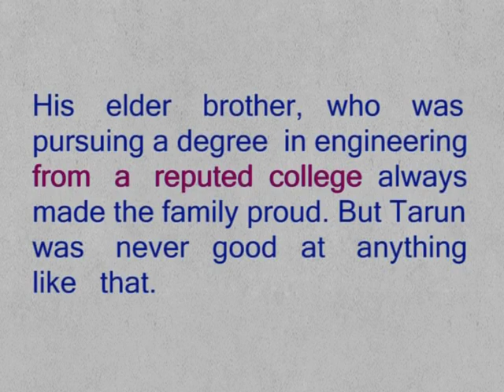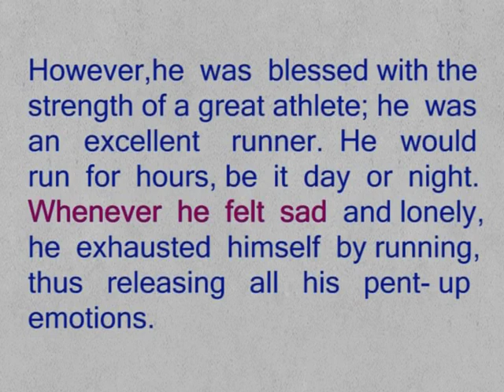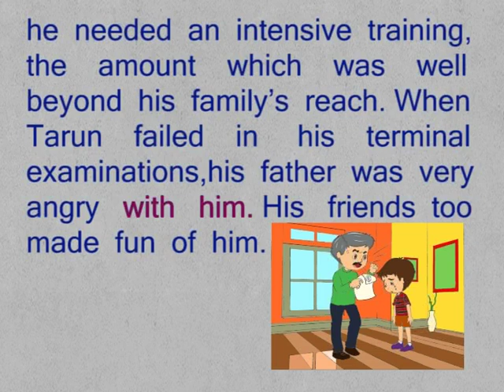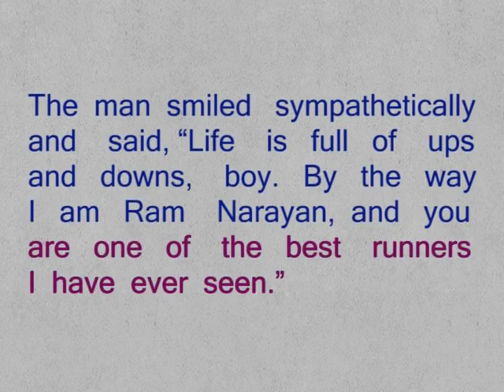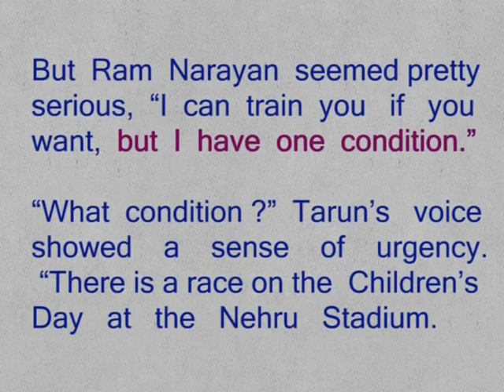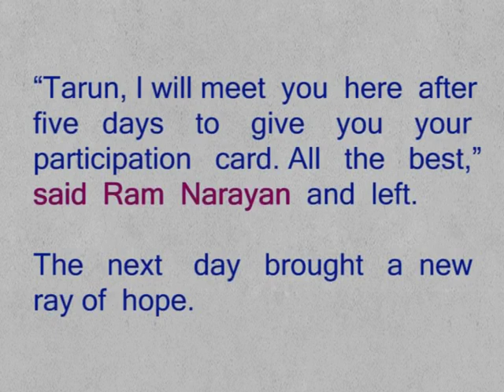CLASS 9th | UNIT 2 SPORTS | READING A | The Race | 1ST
( DRAFT ) CLASS 9th | UNIT 2 SPORTS | READING A | The Race | 1ST